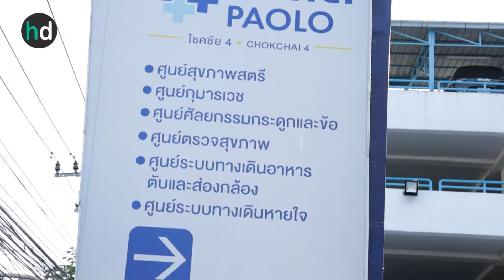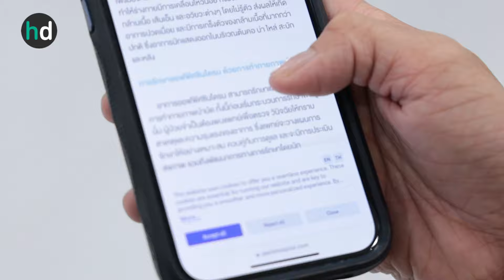รีวิวทำกายภาพบำบัด บรรเทาอาการออฟฟิศซินโดรม ที่ โรงพยาบาลเปาโล โชคชัย 4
รีวิวทำกายภาพบำบัด บรรเทาอาการออฟฟิศซินโดรม ที่ โรงพยาบาลเปาโล โชคชัย 4 โดย HDreview บอกเล่าประสบการณ์จริง พร้อมตอบทุกข้อสงสัยที่หลายคนอยากรู้

👉พูดคุยกับแอดมินที่ไลน์ @HDcoth หรือคลิก

00:00 Highlight รีวิวทำกายภาพบำบัด
00:21 บรรยากาศ รพ. เปาโลโชคชัย 4
00:45 ทำไมถึงมาทำกายภาพบำบัด
01:54 ออฟฟิศซินโดรมคืออะไร
02:10 วิธีรักษาออฟฟิศซินโดรม
02:20 ออฟฟิศซินโดรม ทำไมต้องทำกายภาพบำบัด
02:50 ต้องทำกายภาพบำบัดกี่ครั้งถึงเห็นผล
03:13 ขั้นตอนการทำกายภาพบำบัด
04:09 ความรู้สึกหลังทำกายภาพบำบัด
04:40 ทำกายภาพบำบัดที่ไหนดี
05:09 วิดีโอที่ HDmall.co.th แนะนำ

📌ตามไปอ่านรีวิวและดูรูปเพิ่มเติมได้ที่
ริมฝีปากของพลอยคล้ำเป็นกรรมพันธุ์และยังติดนิสัยชอบเลียริมฝีปากตัวเอง ทำให้ปากยิ่งดูหมองคล้ำ เวลาจะถ่ายรูปก็ไม่มั่นใจ ต้องแต่งรูปเติมสีให้ปากดูชมพูขึ้น
เลยมาทำเลเซอร์ปากชมพู ที่ Sinota Clinic เพราะอยากได้ปากที่ชมพูแบบธรรมชาติ ขั้นตอนแรกเจ้าหน้าที่จะเช็ดทำความสะอาดริมฝีปากตามด้วยทายาชา ทิ้งไว้ประมาณ 10 นาที จากนั้นก็เริ่มการเลเซอร์เลยค่ะ ระหว่างทำเราไม่รู้สึกเจ็บเลย
ผลลัพธ์ที่ได้ เราเห็นความแตกต่างชัดเจนทันทีหลังทำเลยค่ะ เราสังเกตได้ว่าริมฝีปากดูกระจ่างใสและชมพูขึ้น ขอบปากที่เคยคล้ำดูจางลง